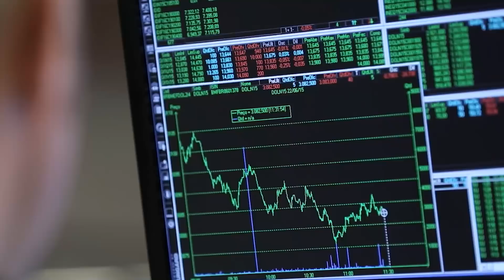🚨 O QUE ESTÁ ACONTECENDO COM OS BANCÕES? RESULTADO DA MINERVA, B3 E PSSA3!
Esse é o Giro da Bolsa o programa semanal com as principais notícias do mercado financeiro na semana, tudo compilado para você.

E esse mês temos inúmeros relatórios trimestrais, que estão quentinhos.

00:00 Introdução
00:28 Fechamento semanal do IBOVESPA
00:57 Resultado da Totvs (TOTS3) no 1T21
02:53 O que eu acho de Totvs (TOTS3)?
03:58 Engie (EGIE3) apresentou resultado do 1T21
06:53 Sinqia (SQIA3) mercado de atuação e o que eu acho da empresa?
08:47 Resultado do 1T21 da Sinqia (SQIA3)
11:21 Resultado do Itaú Unibanco (ITUB3, ITUB4) no 1T21
15:41 Setores que vão decolar com a alta da Selic
16:33 Minerva (BEEF3) resultado do 1T21
20:13 Comenta aqui, o que você acha do Giro da Bolsa?
21:02 Bradesco (BBDC3, BBDC4) resultado do 1t21
25:33 Localiza (RENT3) problema de frotas
27:15 Resultado da Localiza (RENT3) no 1t21
30:35 Porto Seguro (PSSA3) resultado do 1t21
33:03 Resultado da B3 (B3SA3), parabéns aos traders!
35:12 Quer algum resultado? Comenta e SORTEIO

Resultado da Totvs (TOTS3)
Resultado da Engie (EGIE3)
Resultado da Sinqia (SQIA3)
Resultado do Itaú (ITUB3, ITUB4)
Resultado da Minerva (BEEF3)
Resultado do Bradesco (BBDC4)
Resultado da Localiza (RENT3)
Resultado da Porto Seguro (PSSA3)
Resultado da B3 (B3SA3)